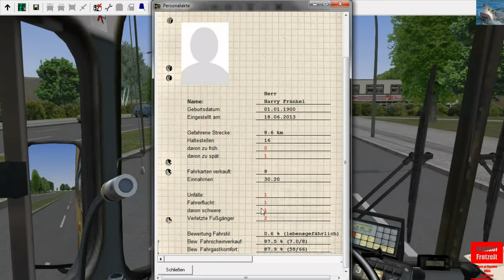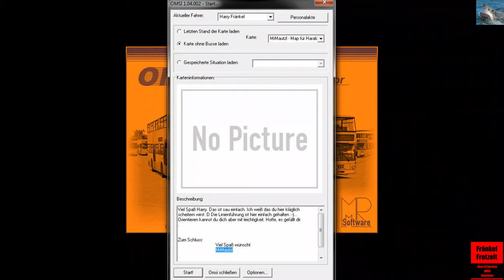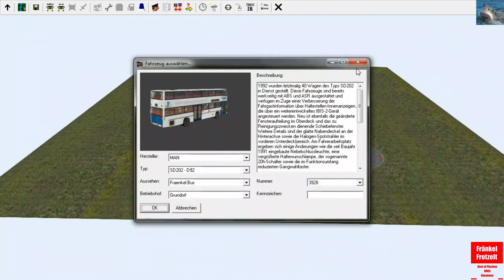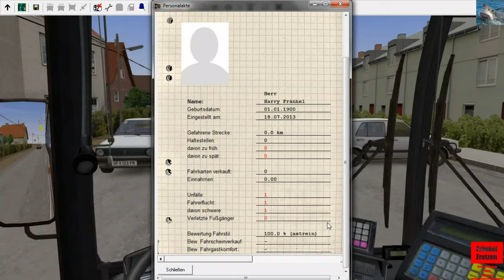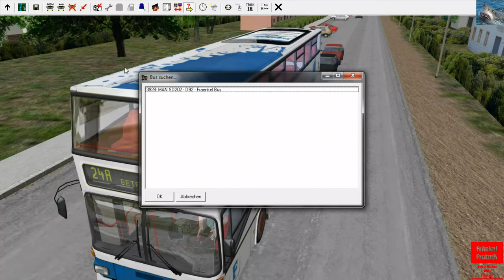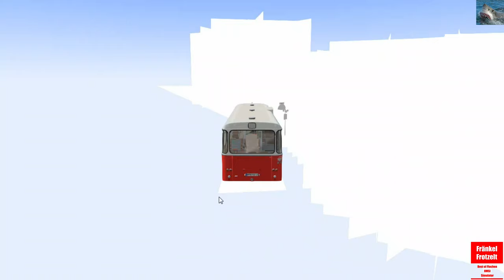BEST OF HARALD FRÄNKEL (FRÄNKEL FROTZELT) OMSI 1 FLUCH BEST-OF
Ich fand das OMSI LP sehr geil, wollte aber nicht auf das Fluchen von Ihm verzichten^^
Darum stellte ich mein FLUCHEN-BEST-OF des OMSI 1vor.